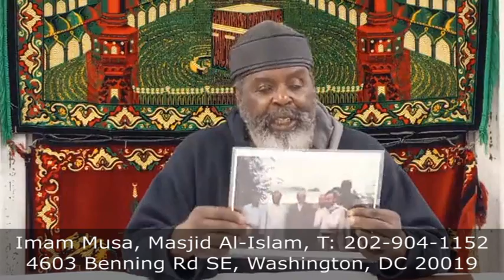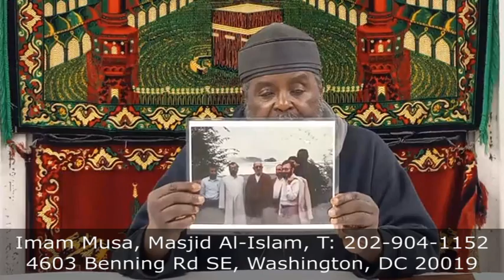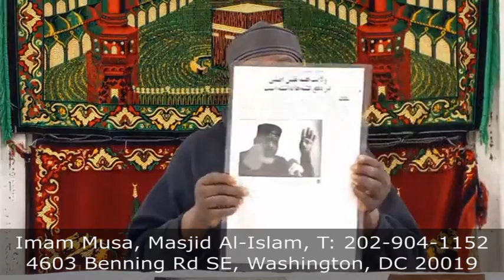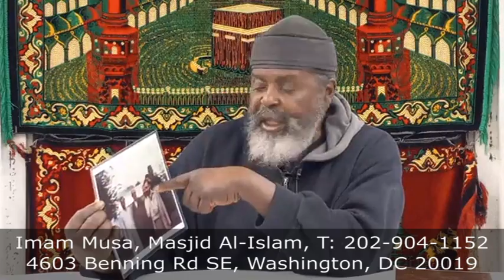11/21/2021 Guidelines to Better Living: Jang Jang Tapuruzzi - Part 1